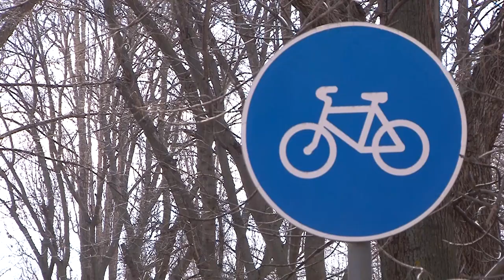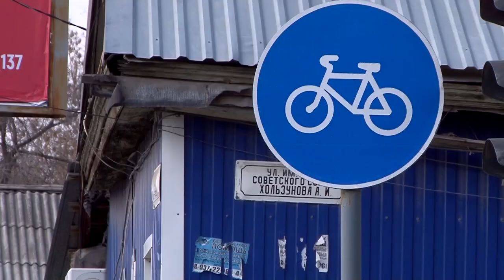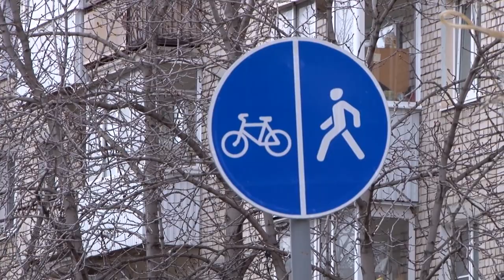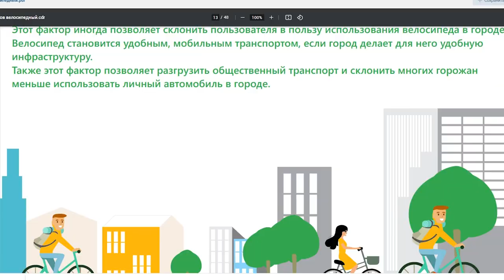Велодорожки в Саратове. Идеи активистов, мнение власти и горожан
Приход весны и настоящей теплой погоды в Саратове ознаменовался массовым возвращением двухколесного транспорта на улицы города - заработали прокаты электросамокатов, велосипедов и т.п.

Наплыв любителей велопрогулок можно было наблюдать 12 апреля на подходах к Парку покорителей космоса.

Год назад к месту приземления Юрия Гагарина была построена 12-ти километровая велодорожка.  Она прекрасно пережила зиму и продолжает радовать фанатов ЗОЖ.

В Саратове с инфраструктурой дела пока обстоят не так хорошо. Активисты велодвижения еще два года назад предложили изменения в транспортную схему города, но судьба этой инициативы неизвестна.